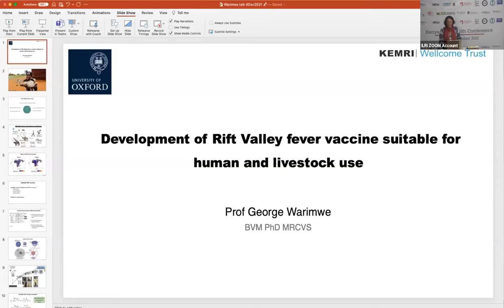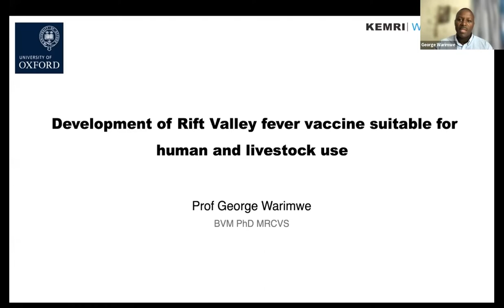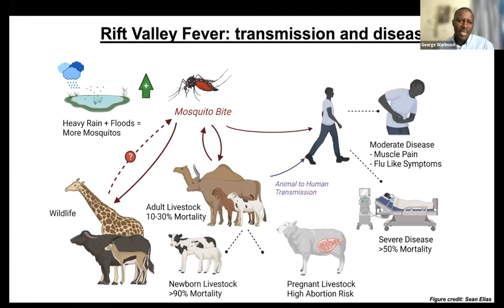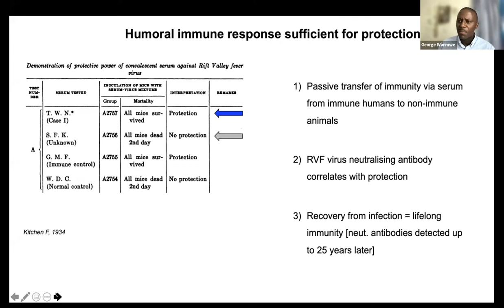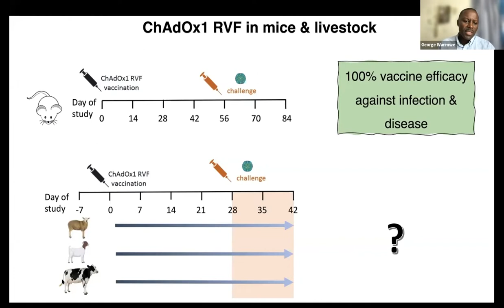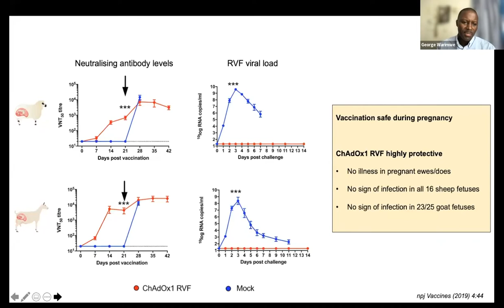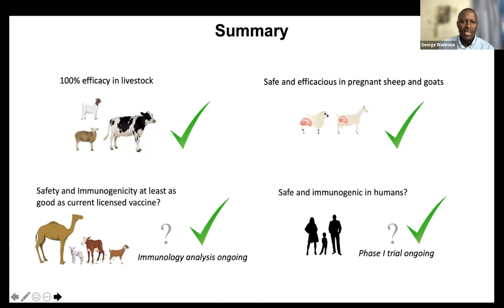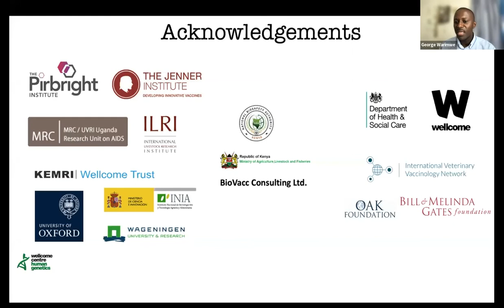3 Development of Rift Valley fever vaccine suitable for human and livestock use - George Warimwe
Presented by George Warimwe (KEMRI Wellcome Trust) at the Kenya One Health conference, 6-8 December 2021